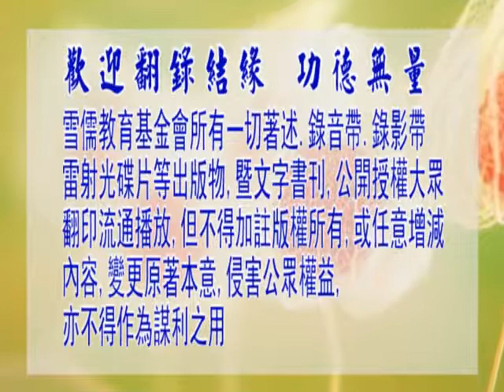徐醒民老師 孟子研讀 008